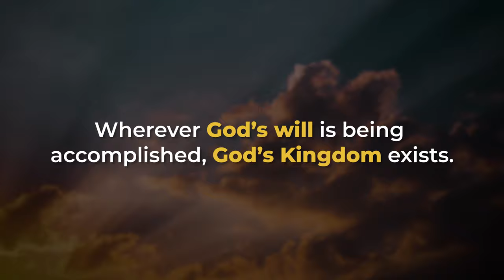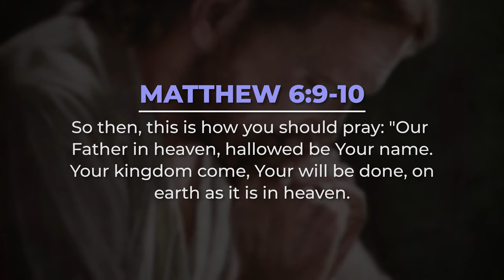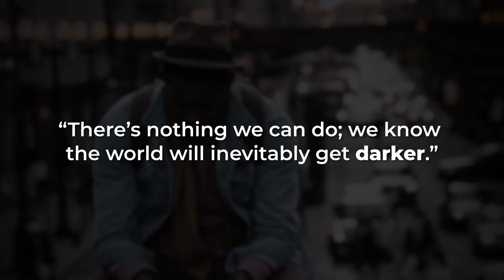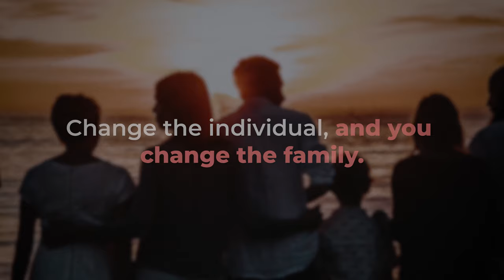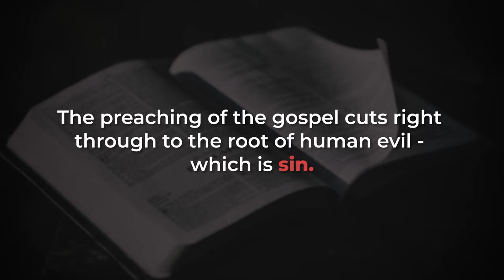Kingdom Dominion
On this edition of Moment of Truth, David Diga Hernandez reveals the truth about the believer's authority and responsibility to establish God's Kingdom on earth through soul winning.